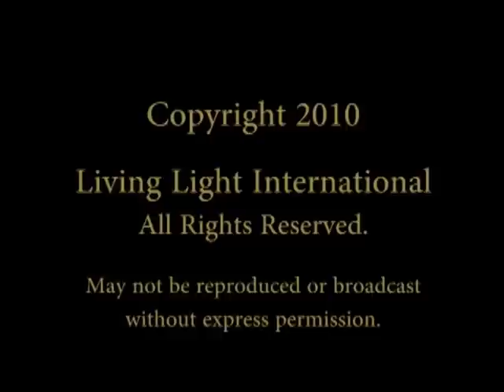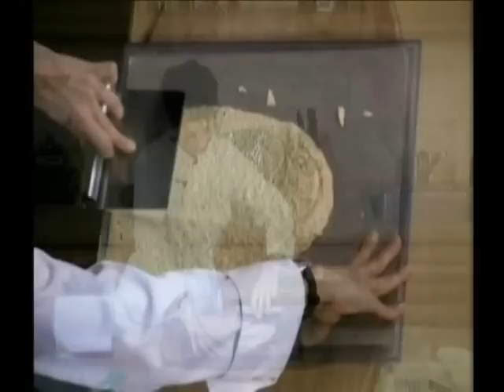Raw Food Spotlight: Best of New Holiday Traditions with Cherie Soria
Learn more about the Best of New Holiday Traditions raw food culinary DVDs from Cherie Soria, founder and director of the renowned raw vegan culinary school, Living Light Culinary Institute. Cherie is the author of Raw Food For Dummies (coauthor Dan Ladermann), The Raw Food Revolution Diet, (co-authors Brenda Davis, RD and Vesanto Melina, MS, RD.), and the classic raw food book Angel Foods: Healthy Recipes for Heavenly Bodies.

Living Light Culinary Institute is the world's premier raw food school. A comprehensive curriculum encompasses both gourmet raw vegan cuisine and raw food nutrition. Living Light Center, a beautiful 5,000 square foot state-of-the-art facility, is designed to provide the latest advances in raw food culinary education, and includes a first-rate professional kitchen, a fully equipped culinary studio with multiple cameras, closed-circuit television, and a photo studio for professional shots of student culinary creations, and a lecture hall/dining room outfitted with LCD projection equipment for multimedia presentations. Student teams have fully equipped stations for hands-on food preparation and recipe development.